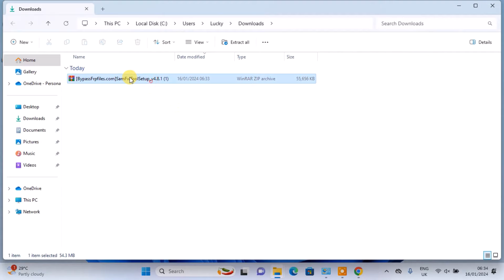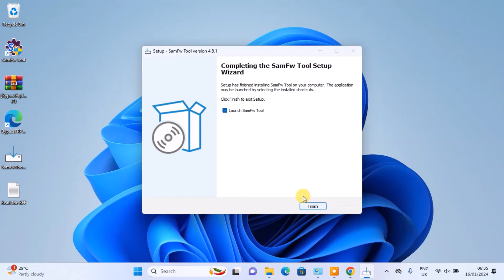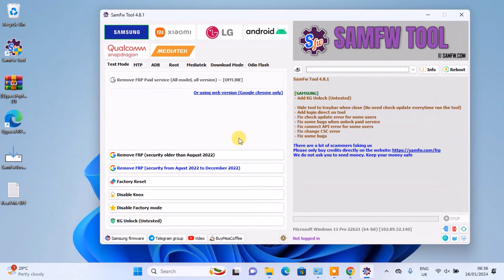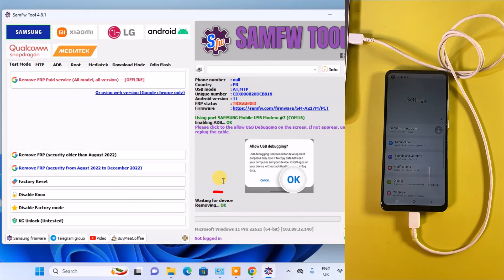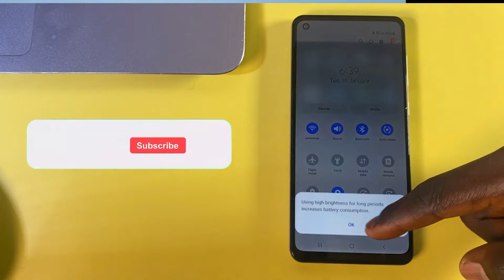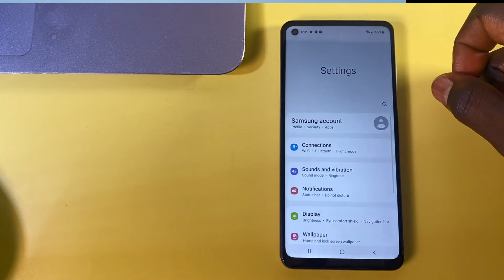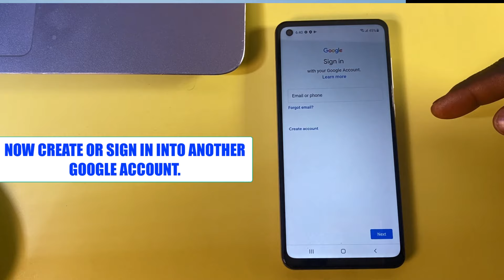Samsung A20/A10/A21s/A12/A13/A20/A30/A50/A34/A14 FRP Bypass 2024 | Samsung Frp Bypass Android 11/12.